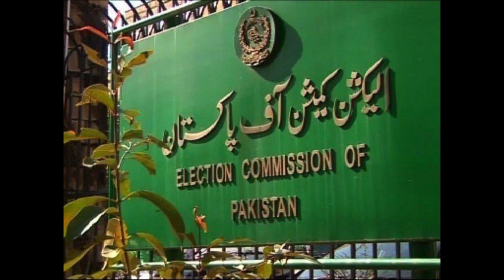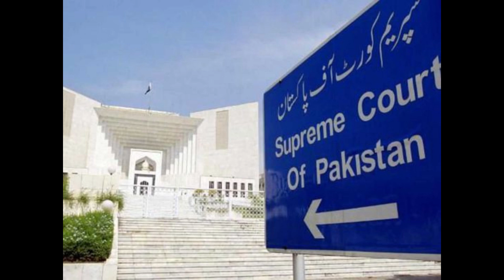COAS Warning PDM Government on Bad Economic Policy | Imran Khan Popularity Increase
We are a trusted source for up-to-the-minute political news and analysis from Pakistan. Our team of experienced journalists and commentators is committed to providing comprehensive coverage of the latest developments in politics, governance, and public policy.

We bring you the most important news and events from across the country, as well as exclusive interviews with key players in the political arena. Our goal is to inform, educate, and engage our audience, helping them make sense of the complex issues and challenges facing Pakistan today.

With a focus on integrity, accuracy, and objectivity, we are dedicated to delivering high-quality journalism that serves the public interest. Whether you're a student, a policy maker, or simply someone who wants to stay informed, we invite you to join our community and stay up-to-date with the latest political news and analysis from Pakistan.